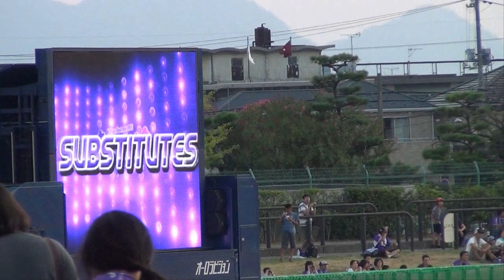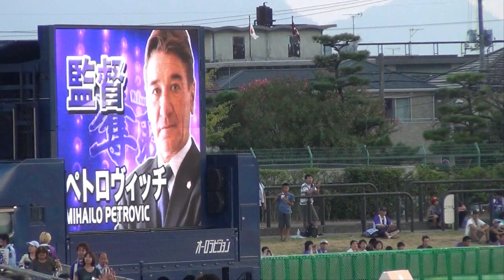20110813_サンフレッチェ広島VS名古屋グランパス 観戦記録